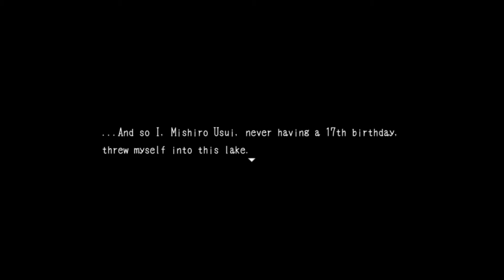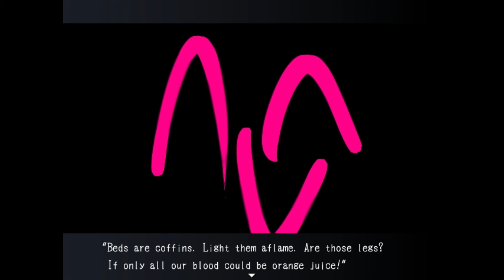Let's Play: Blank Dream Part 1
Well that's a funny title.

Created by:  Kanawo (of Teriyaki Tomato)

Wishing that she had never even existed, Mishiro Usui threw herself into the lake.
When she came to, she was in the Mirror World, a place neither heaven nor hell.
There, her reflection instructed her: "Find the mirrors in this world, and break them.